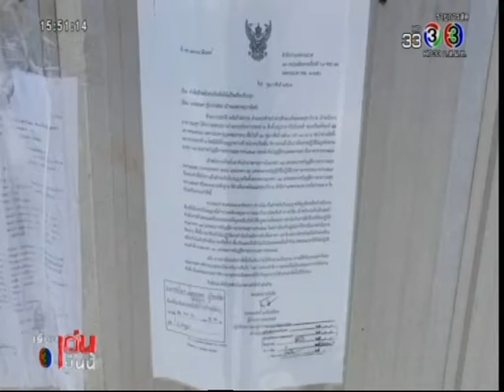เรื่องเด่นเย็นนี้ : ศาลสั่งรื้อตลาดรอบบ้านป้าทุบรถ และฟ้องเรียกค่าเสียหายจาก กทม. 16/05/2018 15:48